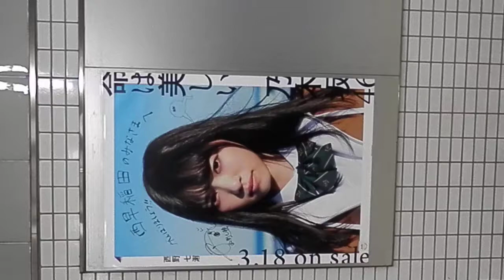西野七瀬 西早稲田（副都心線） 乃木坂46「命は美しい」サイン入りポスター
乃木坂46の11thシングル「命は美しい」の宣伝ポスター
東京メトロ全駅に掲出
手振れは勘弁！

乃木坂46メンバー
秋元真夏
生田絵梨花
生駒里奈
伊藤万理華
井上小百合
衛藤美彩
川後陽菜
川村真洋
齋藤飛鳥
斎藤ちはる
斉藤優里
桜井玲香
白石麻衣
高山一実
中田花奈
中元日芽香
永島聖羅
西野七瀬
 能條愛未
橋本奈々未
樋口日奈
深川麻衣
星野みなみ
松村沙友理
若月佑美
和田まあや
伊藤かりん
伊藤純奈
北野日奈子
相楽伊織
佐々木琴子
新内眞衣
鈴木絢音
寺田蘭世
堀未央奈
山﨑怜奈
渡辺みり愛
松井玲奈